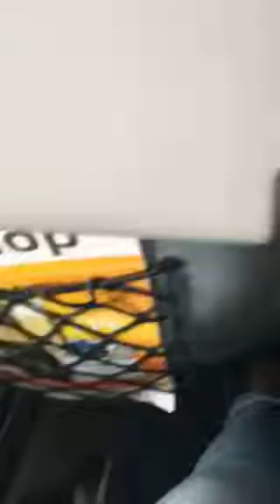Take Off Stockholm to Palma, Spain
Primera Air, Boeing 737-700.
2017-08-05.